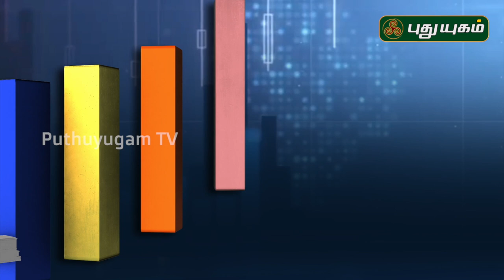Franchisee தொழில் லாபகரமானதா? வல்லுநரின் விளக்கம் | Bussiness Diary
Franchisee தொழில் லாபகரமானதா? நேயர்களின் கேள்விகளுக்கு விளக்கமளிக்கிறார் Dr. S. Thirumurugan, M.D, (La Alegria international Tours Pvt Ltd)